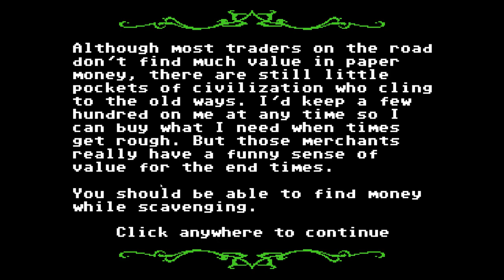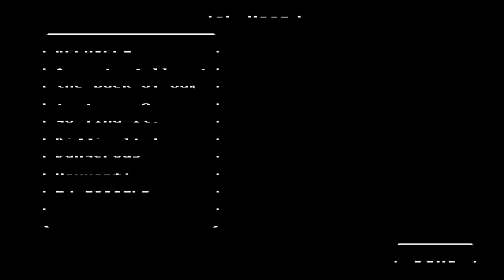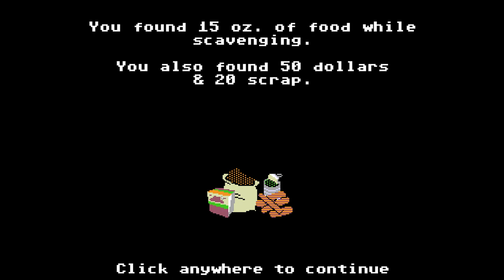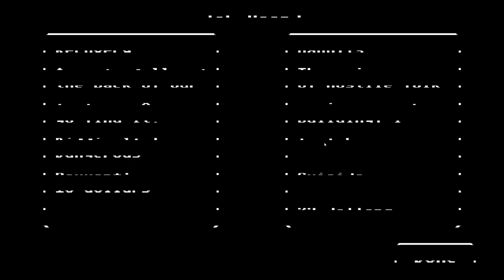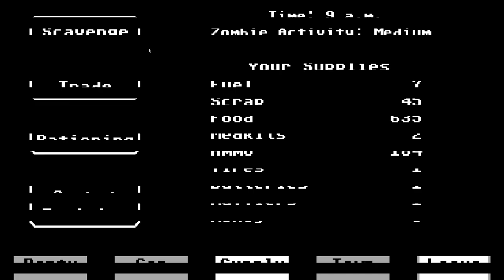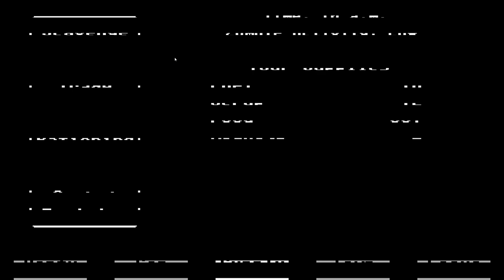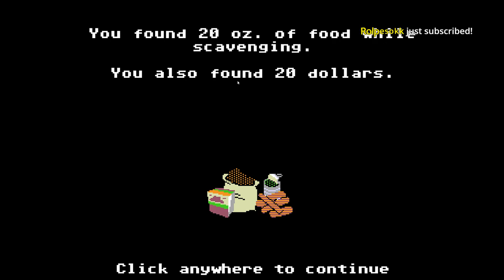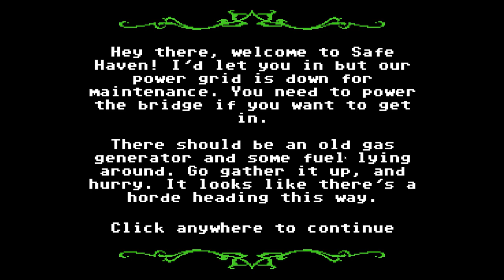[Tomato] Organ Trail : cursed ventures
Tomato plays Organ Trail!
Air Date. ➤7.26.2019